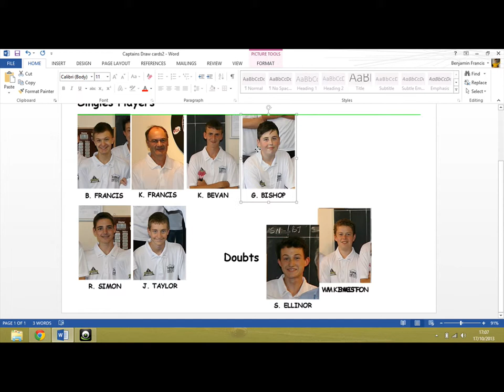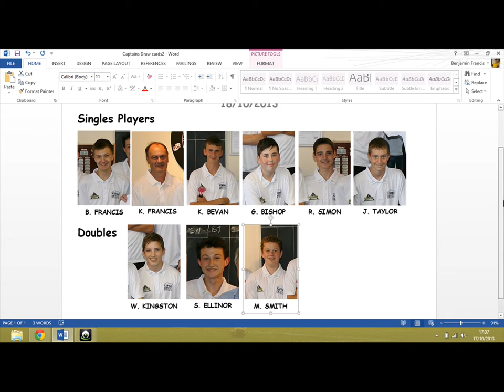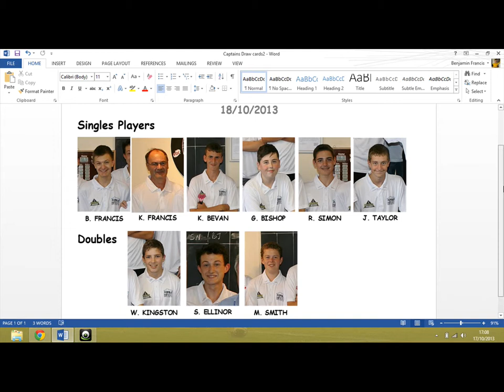News: MH Ladz Squad vs. MH IC 18/10/2013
A final reminder for our game tomorrow (18.10.13) we play Moreton Hall IC
@ home of Moreton Hall Community Association & Club, Symonds Road, IP32 7EE
Please arirve before 8:00pm (20:00)

Friday's Team:
Confirmed
Benjamin Francis - singles player
Kevin Francis - singles player
William Kingston
Kurtis Bevan - singles player
George Bishop - singles player
Jack Taylor - singles player
Ryan Simon - singles player
Morgan Smith
Doubts / Unconfirmed
9. Sean Ellinor
Unavailable
10. Ryan Amps
11. Ben Cole
12. Kevin Collins
13. William Pottle